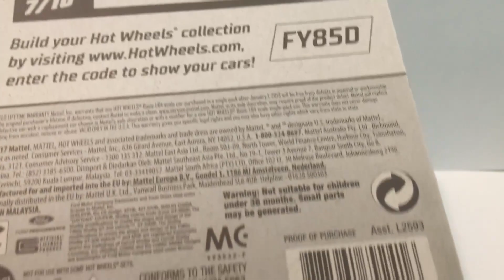HotWheels Car #10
Car name: '10 Ford Shelby GT500 Super Snake